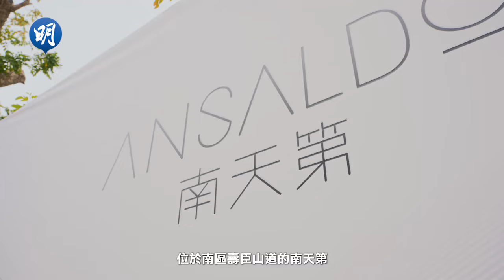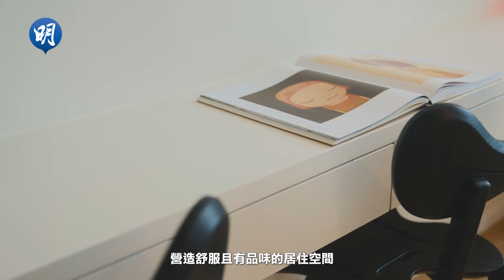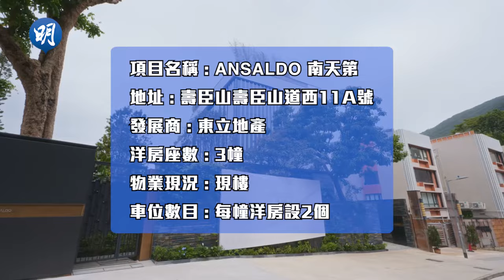壽臣山南天第 融匯自然與藝術｜香港仔 南天第｜【睇樓手冊】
豪宅融匯藝術，可讓生活質素進一步昇華。東立地產持有、位於港島區傳統豪宅地段壽臣山道西的南天第，目前已屆現樓。

-設有3幢洋房
-實用面積由4004至5132方呎
-3層高另連1795方呎花園、私家泳池，以及877方呎天台花園。
-地下層為私人停車場，設有電動車供電設備
-客飯廳採光度空間感十足
-私家升降機貫穿洋房3層
-地下層樓梯採用黑白色的流水式雲石設計

限時優惠｜新用戶30天免費試閱
盡覽《明報電子報》新聞專欄及財經專欄等收費內容